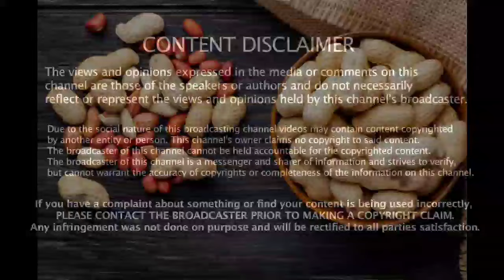வேர்கடலையின் அதிசயம்! புதிய தகவல் | Benefits of Groundnut in Tamil | Health Tips Tamil verkadalai